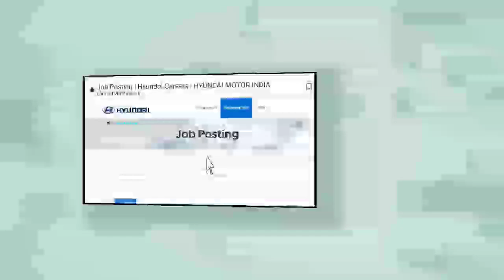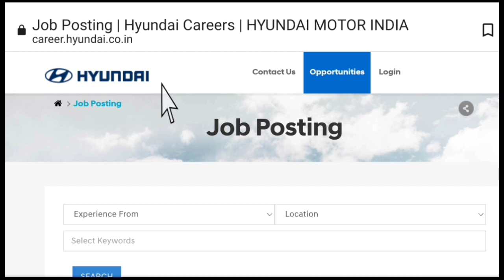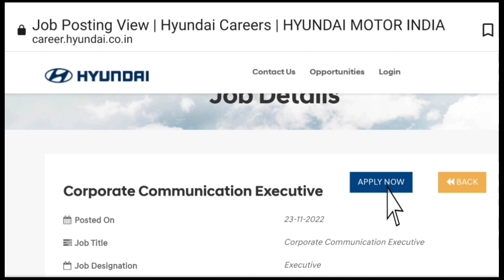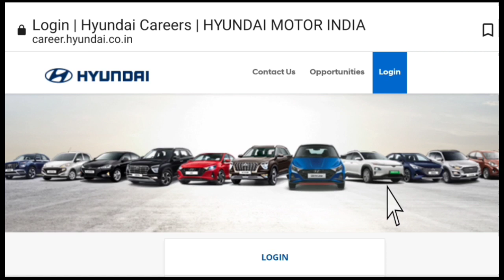Hyundai Motors Job Recruitment 2022 | Job Vacancy 2022 | सैलरी ₹- 55,700/-M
Hyundai Motors Job Recruitment 2022 | Job Vacancy 2022 | Hyundai Job 2022 | सैलरी ₹- 35,700/-M

Guys New Job Vacancy aa Chuki Hai Hyundai Motors Company Me Latest Vacancy Then Now Apply Form 2022.

Hyundai Motor Company, often abbreviated to Hyundai Motors and commonly known as Hyundai, is a South Korean multinational automotive manufacturer headquartered in Seoul, South Korea. Hyundai Motor Company was founded in 1967.

hyundai job recruitment 2022,
hyundai job vacancy for freshers,
hyundai job vacancy in chennai 2022,
hyundai company job vacancy in delhi,
hyundai recruitment 2022 apply online,
hyundai recruitment 10+2,
hyundai iti job vacancy,
hyundai recruitment process 2022,
hyundai career,
hyundai recruitment 10+2,
hyundai careers for freshers,
hyundai recruitment 2022 chennai,
hyundai india careers,
hyundai careers for freshers 2022,
hyundai recruitment process for freshers,
hyundai recruitment 10+2,
hyundai job vacancy,
hyundai diploma job vacancy,
hyundai careers,
hyundai recruitment 10+2,
hyundai india careers,
hyundai motors salary,
jeonbuk hyundai motors salary,
hyundai motors manager salary,
hyundai motor america salary,
hyundai motor europe salary,
hyundai motor india salary,
jeonbuk hyundai motors players salary,
hyundai gm salary,
hyundai motor company salary,
hyundai car sales salary,
private company job 12th pass,
10th pass govt job for female 2022,
10th pass govt job railway 2022,
10th pass job private company,
10th pass govt job for male 2022,
sarkari job 2022 vacancy,
10th pass govt job apply online,
12th pass govt job for female 2022,
sarkari job for 12th pass 2022,
new vacancy 2022,
12th pass jobs, private,
12th pass govt job, online form,
10th pass govt job 2022,
10th pass govt job apply online,